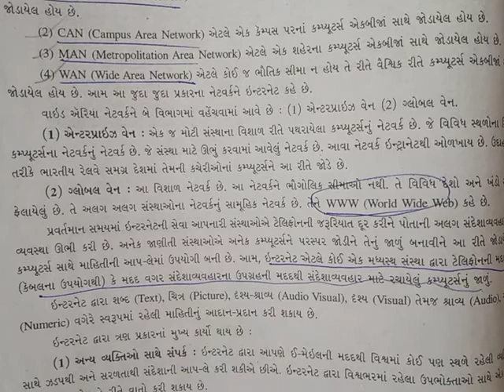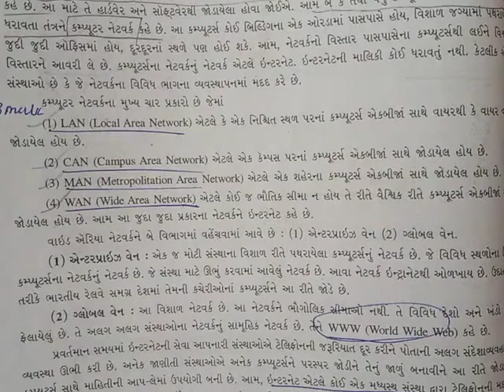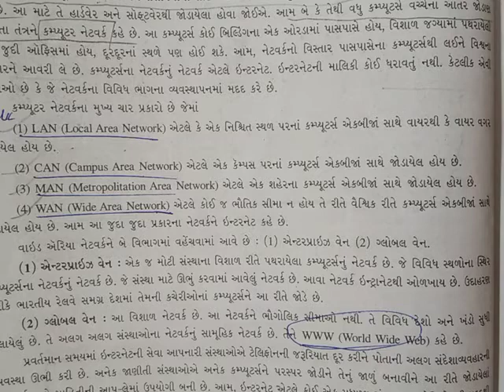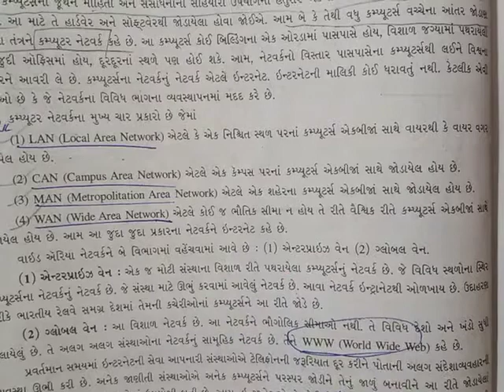2/12/2020/std-11/Ch-4 કોમ્પ્યુટર નેટવર્ક પ્રકાર સમજાવો. video-4